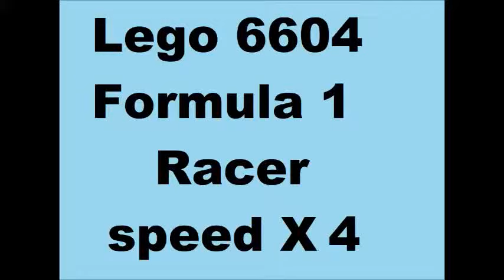Lego 6604 Formula Racer 1 X4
Lego set 6604 Formula 1 Racer at X4 speed